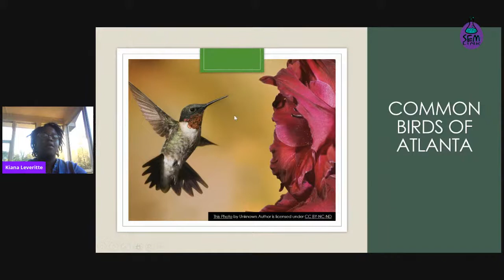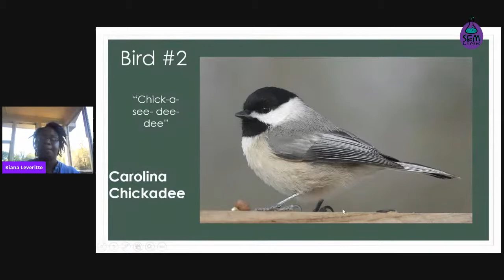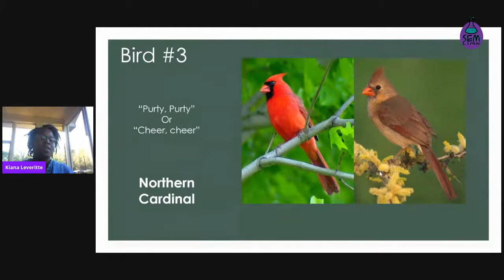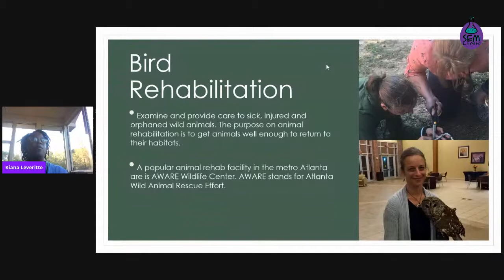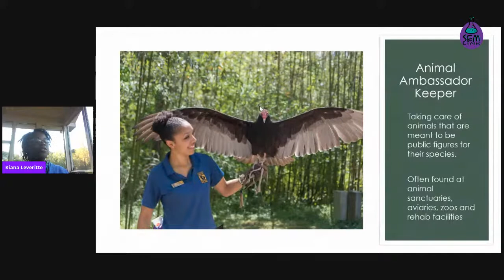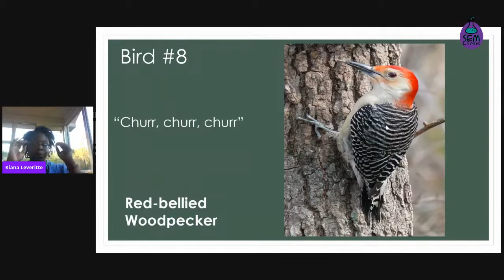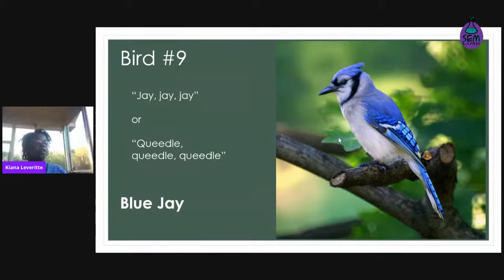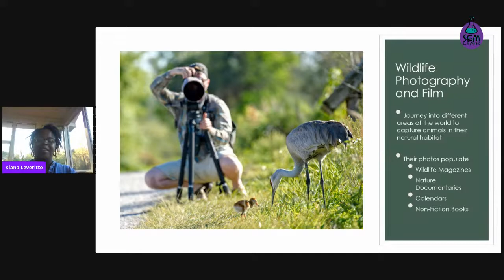Common Birds of Atlanta